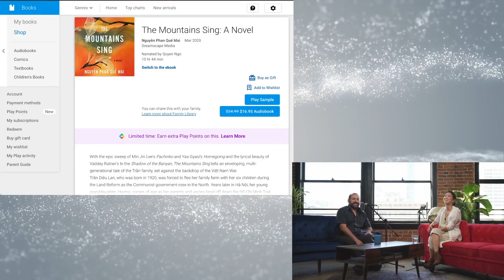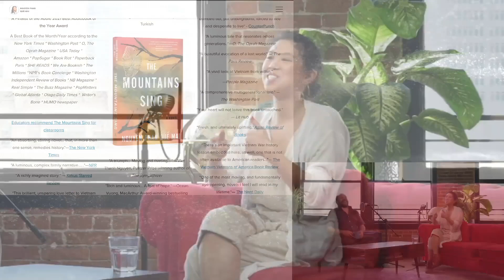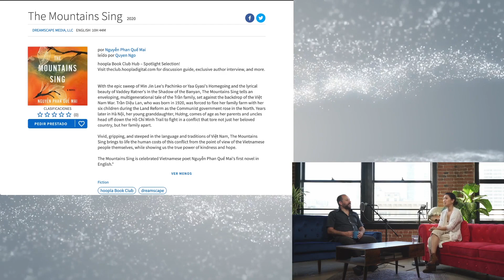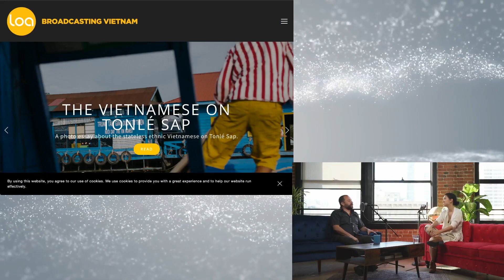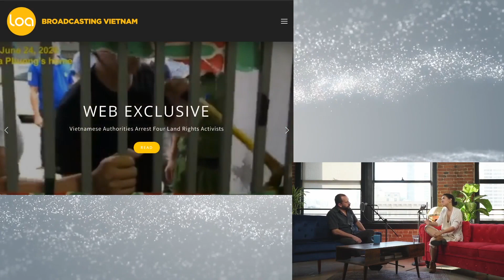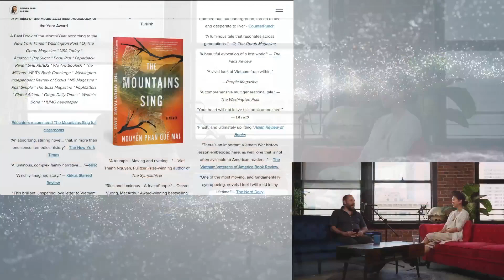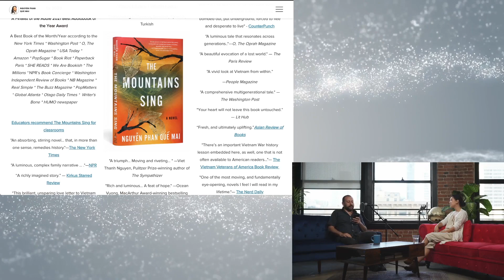NERDOPOLITAN - QUYEN NGO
Quyen Ngo is an actor, organizer, and trainer.